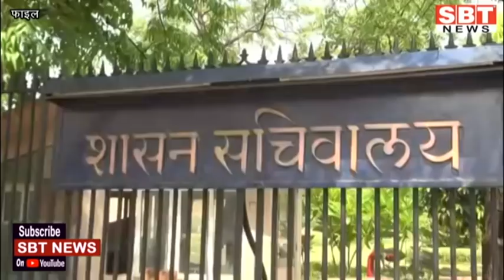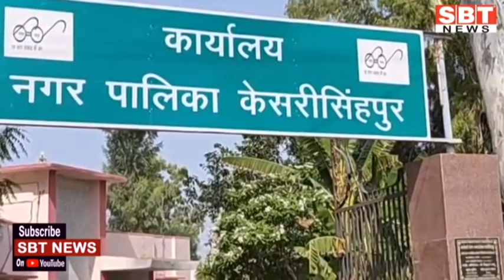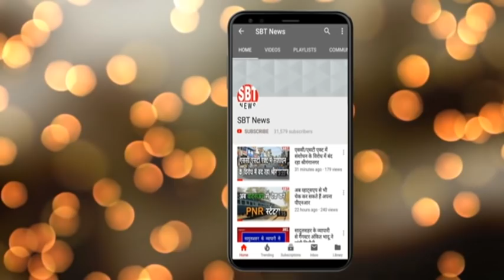16 दिसम्बर : राजस्थान सुबह 7.15 बजे की बड़ी खबरें | SBT News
About This Video:

- सीएम गहलोत का सख्त निर्देश- जेल में मिला फोन तो होगी कार्रवाई, हार्डकोर कैदियों का होगा रोटेशन
- राज्य के सभी 33 जिलों का दौरा करेंगे 2-2 मंत्री
- राजस्थान प्रशासनिक सेवा के 25 अधिकारियों का प्रमोशन
- राज्य सरकार ने हाईकोर्ट से कहा- स्कूलों के खर्चे की ऑडिट के बाद तय हो फीस
- उदयपुर के डबोक हवाई अड्डे पर विमान हाईजैक की सूचना, प्रशासन में मचा हड़कंप
- राजस्थान: विभिन्न योजनाओं के लिए 427 करोड़ रुपये का अतिरिक्त प्रावधान
- राजस्थान : 50 नगर निकायों में अध्यक्ष पद के लिए 143 उम्मीदवार मैदान में
- ओवैसी के ट्वीट पर बोले पीसीसी चीफ, कहा-किसी भी पार्टी की कढ़ी बिगाडऩे आते हैं वे
- प्रदेश कार्यकारिणी पर गहलोत-डोटासरा का होमवर्क पूरा, अब माकन के साथ होगी चर्चा
- हैड कांस्टेबल रिश्वत लेते गिरफ्तार
- मुख्यमंत्री करेंगे कृषि महाविद्यालय का लोकार्पण
- पदमपुर थाना प्रभारी अल्का बिश्रोई व सिपाही निलम्बित
- बार संघ श्रीगंगानगर में रेवाड़ फिर अध्यक्ष निर्वाचित, उपाध्याय उपाध्यक्ष बने
- नगर परिषद ने सार्वजनिक स्थानों से हटाया कब्जा
- नगर परिषद ने बेचे 1.29 करोड़ के भूखंड
- तोपखाना कोटा भर्ती रैली में पूर्व सैनिक भाग ले सकेंगे
- पेंशव अन्य योजनाओं का लाभ लेने के लिए ई-मित्रा पर करवाये सत्यापन
- ऑनलाइन विधिक जागरूकता कार्यक्रम का आयोजन
- केसरीसिंहपुर नपा अध्यक्ष चुनाव में चार उम्मीदवार
- नशीली दवाईयोंं सहित दो जने गिरफ्तार

Sriganganagar news
Hanumangarh news
bikaner sbt
bikaner news
jodhpur news
churu news
Sikar news
Mosam news
sriganganagar temperature
Barish
Barsaat
mansoon
news
morning news
Hindi news
new rules
Rajasthan news
hariyana news
maharastra news
latest news
bjp
up news
News website
nonstop news
news headlines
today news
aaj ka news
online news
Headlines News
skymetweather